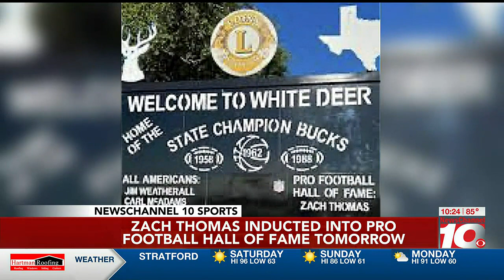VIDEO: White Deer and Pampa legend Zach Thomas takes Hall of Fame walk ahead of Saturday’s ceremo...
VIDEO: White Deer and Pampa legend Zach Thomas takes Hall of Fame walk ahead of Saturday’s ceremony